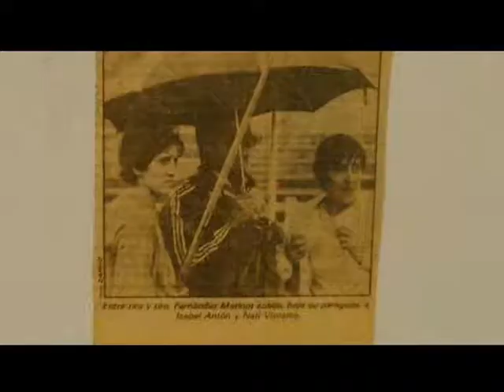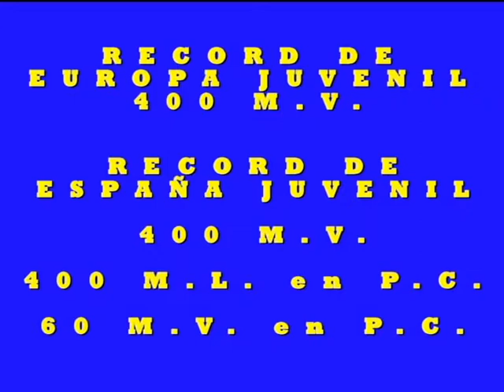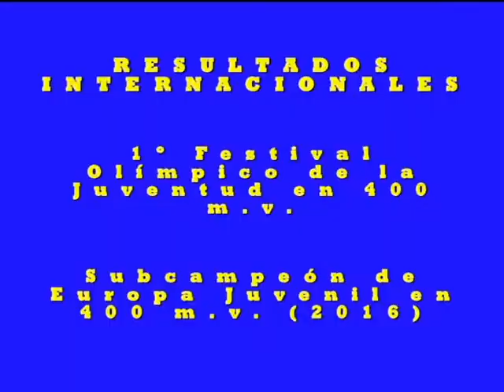Aleixporras2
Vencedor del I Trofeo José Mª Fernández Matinot